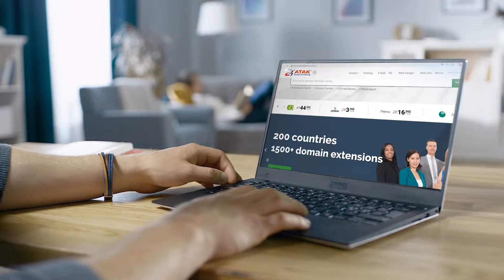.com.kw Domain Kaydı - Kuveyt Domain Uzantısı - Kuveyt Alan Adı - Atak Domain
.com.kw domain kayıt işlemlerinizi Kuveyt domain kayıt sayfamız üzerinden en uygun fiyata, anında gerçekleştirebilirsiniz.

Kuveyt alan adı sorgulama ve kayıt işlemlerini Türkiye'nin en tecrübeli ve yetkin firması Atak Domain ile gerçekleştirin.

Üstelik ülke domainleri Kuveyt ücretsiz kayıt desteği ve pazar analizi sadece Atak Domain'de

Atak Domain – Bir Dünya Domain
Icann Acredited Registrar